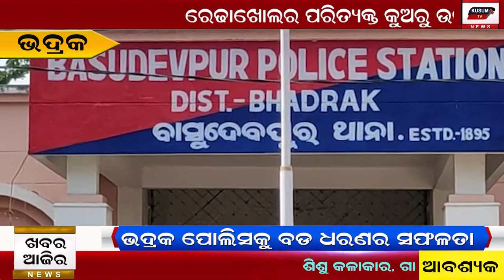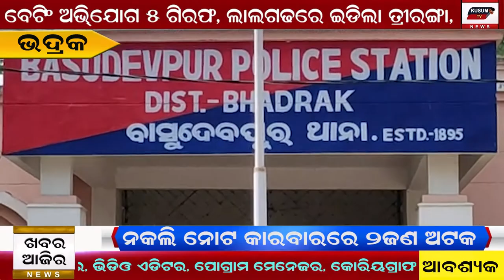Khabara Aajira02 11 2020 Afternoon News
bhadrakre nakali note saha asali tanka zabat#
bhadrak police ku bada dharana ra safalata#
ye thire smprutka gotiye maruti swift car zabat#
nakali note karabara re dui jana giraf#
Bhadrak ru Suraj Khan nka report